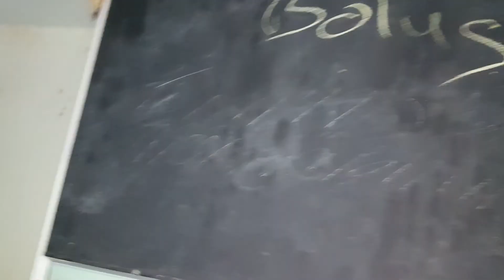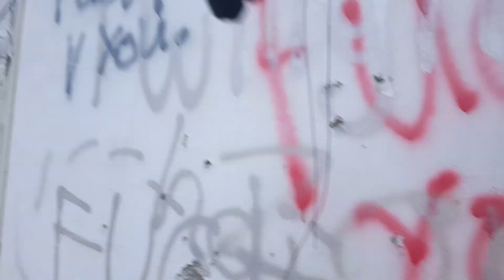Spookhuis in Oosterland cheken!!😎👉👻